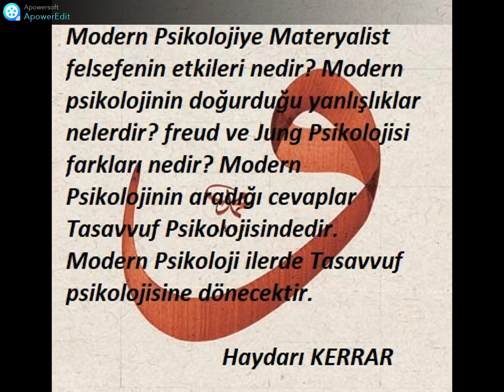Modern Psikoloji Tasavvuf Psikolojisine dönecektir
bu video hocamıza sorulan bazı sorulardan dolayı yaptığı anlık sohbetinden bölümlerdir. Modern Psikolojinin çıkmazları ve sebep olduğu bazı yanlışlıklar nedir? Freud Psikolojinin en önemli özelliği nedir? freud ve jung psikolojisinin farkları nedir? Materyalizmin bilime etkileri nedir? modern tıbbın ruh beyindedir sözü ve organ nakillerindeki yanlışlıklar nelerdir? Müslüman psikologların yapması gereken şeyler nedir? Batıdaki Psikologların aradığı cevaplar Tasavvuf psikolojisindedir. modern psikoloji ilerde Tasavvuf psikolojisine dönecektir. bereket bulmanız duasıyla